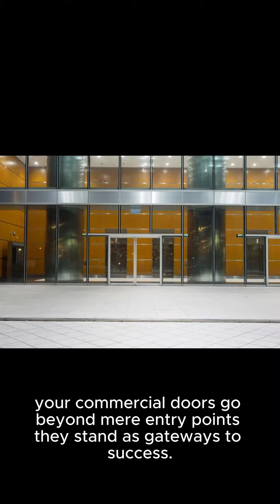Commercial door Service and Installation Specialists in Houston, Texas, Trusted door Solutions.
Welcome to Houston, Texas a thriving hub of commerce and innovation. In the heart of this vibrant city, businesses rely on efficient and reliable access solutions to keep operations running smoothly. That's where we come in. Introducing our team of commercial door service and installation specialists.

Introducing Houston's Commercial Door Service and Installation Specialists – your trusted partners for reliable door solutions.
Our skilled technicians bring expertise to every project, ensuring precise installations and efficient door services.

At Door and Dock Solutions, we understand the importance of quality door solutions for businesses of all sizes. Whether it's a storefront, warehouse, or industrial facility, our team is dedicated to providing trusted door solutions tailored to your needs.

With years of experience in the industry, our team has the knowledge and expertise to handle all your commercial door needs. From installation and maintenance to repairs and upgrades, we've got you covered.

From sleek storefronts to secure industrial entries, we provide trusted solutions tailored to your specific needs. Elevate your business with doors that make a statement secure, efficient, and visually striking.

At Door and Dock Solutions, we take pride in delivering trusted door solutions that enhance the security, efficiency, and aesthetics of your business. With our dedication to quality craftsmanship and customer satisfaction, you can trust us to exceed your expectations every time

Don't let outdated or malfunctioning doors hinder your business success. Trust the experts at Door and Dock Solutions for all your commercial door needs in Houston, Texas.

Choose trust. Choose excellence.

Commercial Door Service and Installation Specialists in Houston, Texas where every entrance opens the door to success. Trusted door solutions. Elevate your entrance and elevate your business.

Ready to enhance your business with trusted door solutions? Let's work together to elevate the security, efficiency, and aesthetics of your commercial space. Don't wait, take the first step towards reliable door solutions with Door and Dock Solutions in Houston, Texas.

Google Map Coordinates: 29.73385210, - 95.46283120